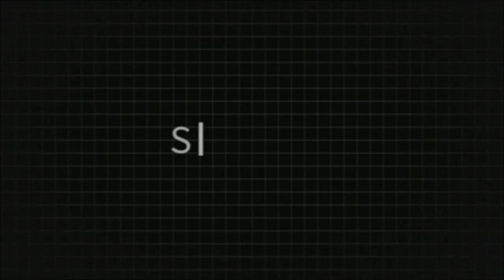SCP Foundation - SCP 457 (Object Class: Euclid - Keter) (Secure. Contain. Protect.)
If you are interested in actually reading SCP 457, you can access the containment procedures here:

Do you think you can successfully contain the object class Euclid SCP 457? Do you think you can successfully secure SCP 457? And do you think you can protect humanity from SCP 259? Confess your deepest, darkest desires for wanting to help the SCP Foundation contain dangerous SCP creatures in the comments below.